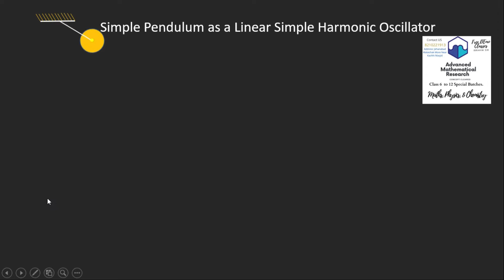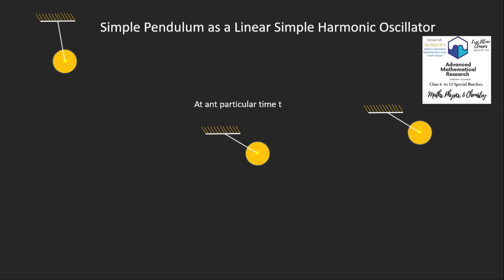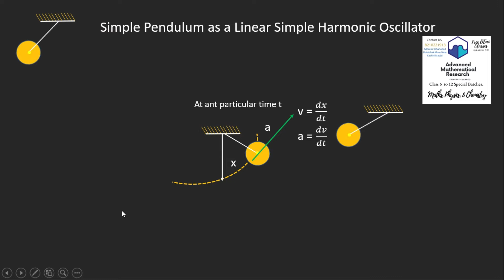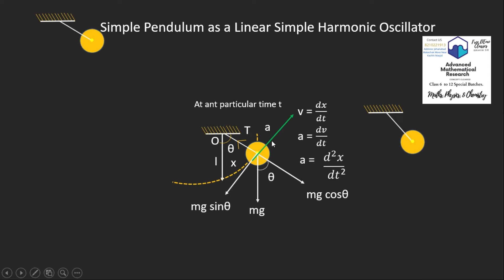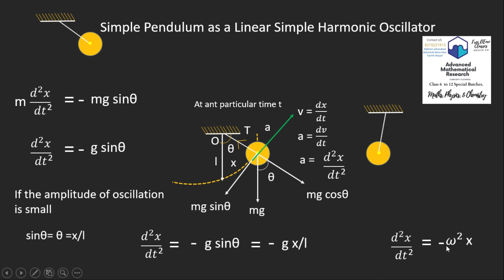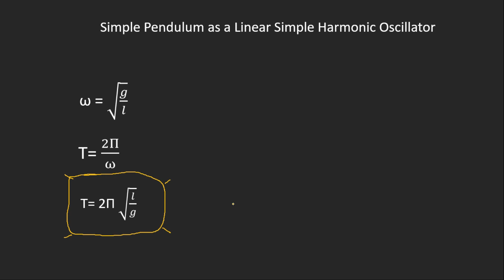Simple Pendulum as a Linear Simple Harmonic Oscillator for Class 11 NCERT, CBSE, IIT JEE, MEDICAL.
A simple pendulum consists of a ball (point-mass) m hanging from a (massless) string of length I and fixed at a pivot point O. When displaced to an initial angle and released, the pendulum will swing back and forth with the periodic motion. By applying Newton's second law for rotational systems, the equation of motion for the pendulum may be obtained
The motion of a particle moving along a straight line with an acceleration whose direction is always towards a fixed point on the line and whose magnitude is proportional to the distance from the fixed point is called simple harmonic motion.
Simple Pendulum as a Linear Simple Harmonic Oscillator
In mechanics and physics, simple harmonic motion (sometimes abbreviated SHM) is a special type of periodic motion where the restoring force on the moving object is directly proportional to the magnitude of the object's displacement and acts towards the object's equilibrium position. It results in an oscillation that, if uninhibited by friction or any other dissipation of energy, continues indefinitely.
Analyzing the forces on a simple pendulum
An object is a simple harmonic oscillator when the restoring force is directly proportional to displacement.
The motion of a simple pendulum is very close to Simple Harmonic Motion (SHM). SHM results whenever a restoring force is proportional to the displacement, a relationship often known as Hooke’s Law when applied to springs.
F = -kx
Where F is the restoring force, k is the spring constant, and x is the displacement.
Using Newton’s Second Law, the resulting acceleration when there are no other forces, this relationship becomes
ma = F = -kx
where m is mass and a is acceleration.   The result is that the acceleration vector is proportional to the displacement (and in an opposite direction).

When an object is in SHM, it follows the path of a Sine wave.
Oscillation of a Simple Pendulum
# CBSEClass 11 Simple Harmonic Motion
NCERT Class 11 Simple Harmonic Motion